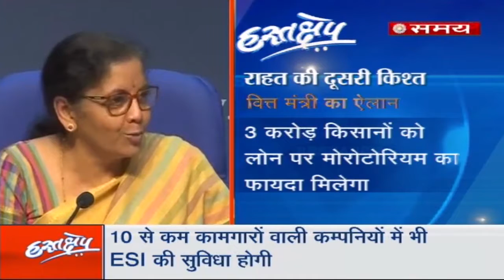वित्त मंत्री निर्मला सीतारमण ने किए कई बड़े ऐलान। Upendra Rai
वित्त मंत्री निर्मला सीतारमण ने किए कई बड़े ऐलान। राहत पैकेज की दूसरी किस्त  में आखिर किसे क्याi मिला ?